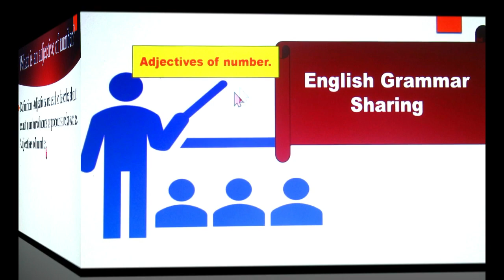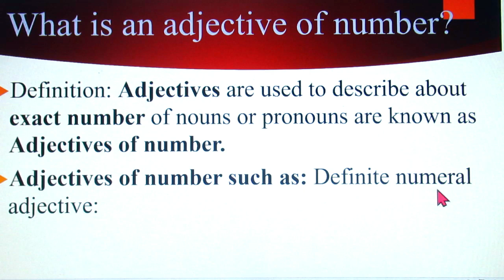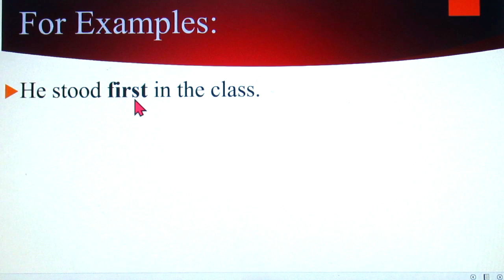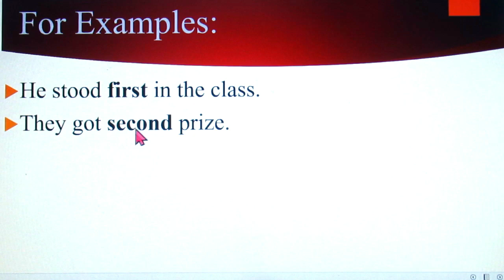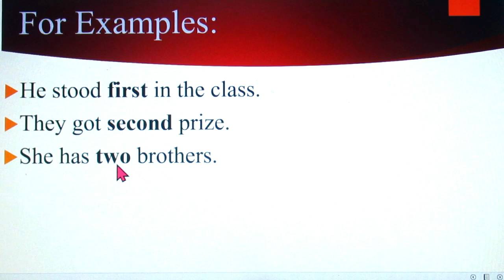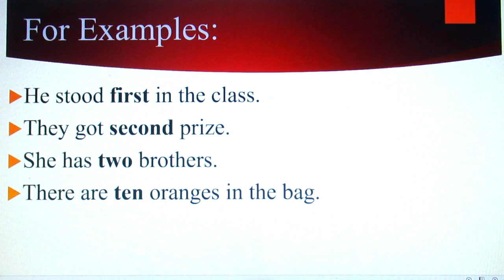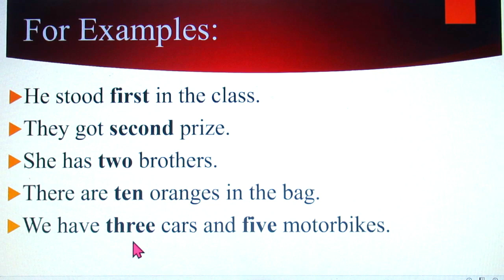How to use adjectives of number and please enjoy the video for understanding the meanings.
Welcome to Seng Kim Official channel !
Adjectives of number Video is here and There are many videos about Parts of Speech sharing in my channel. Welcome everybody to Seng Kim Official and if you want to know well about parts of speech , you can learn here because parts of speech are special English grammar for the learners. All the videos are important for the English Grammar or parts of speech learners who are studying and don't know well about it.